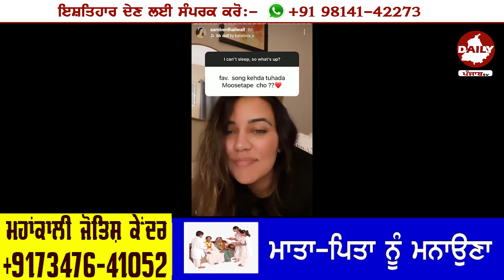ਵੱਡੀ ਖ਼ਬਰ 🔥 Sidhu Moosewala ਬਾਰੇ ਬੋਲੀ Amber Dhaliwal | POWER | Moosetape